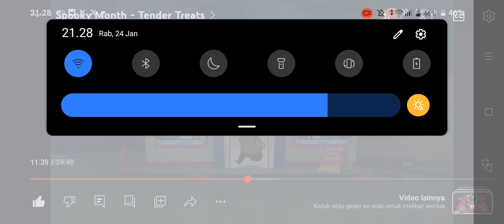Bob Stomach Growling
From: Spooky Month 5 : Tender Treats